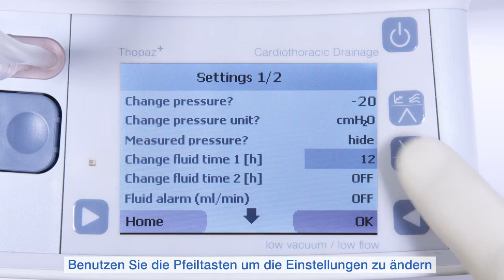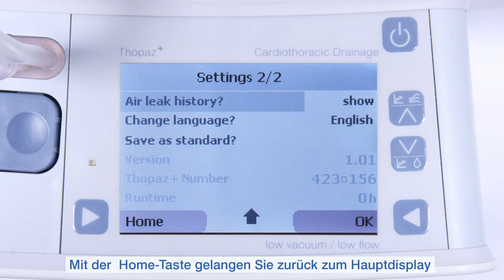Informationen im Hauptdisplay ein und ausblenden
Schulungsvideo für Thopaz+ digitales Thoraxdrainage System. Informationen im Hauptdisplay ein  und ausblenden.